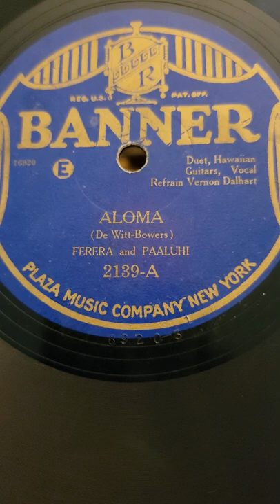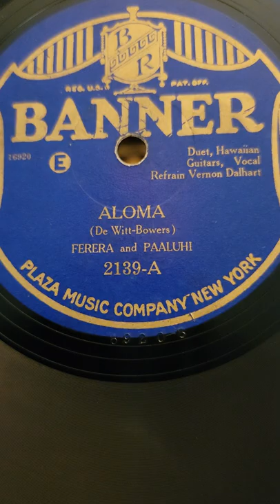Aloma - (Vernon Dalhart) Ferera & Franchini Banner Records #2139 1926